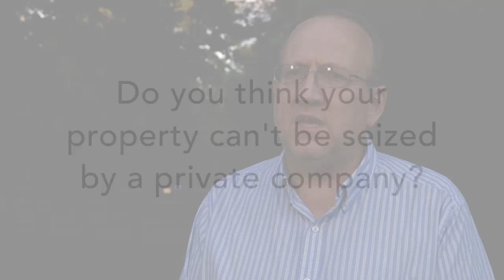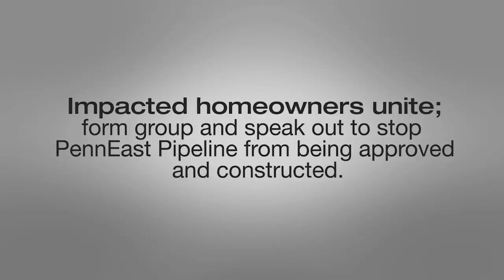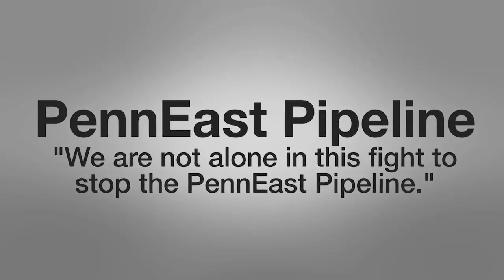ReThink Energy NJ: Public Speaks Out Against PennEast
A video compilation featuring community members, homeowners and more speaking out against the PennEast Pipeline, which threatens more than 4,000 acres of preserved land.